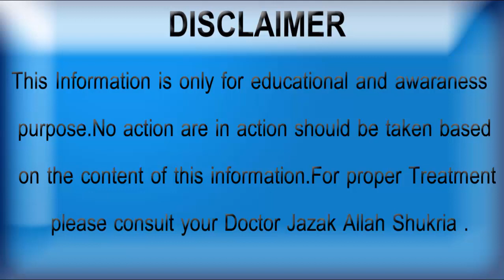Badam Khane ke Fayde - Best Time To Eat Almond by Herbalist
Bidam k fayde ,bidam kab khany chaye Best time to eat Almond Badam khany se kya hota hai ,Din main kitny Bidam khany chaye,Badam kon kon se log kha sakty hain ,Badam main kon kon se Vitamins hoty hain
This cannel about falwing  Health problems
Men Helath issues,Health benefits,Herbal Benefits,In urdu ,In Hindi ,Piles treatment,Mardana kamzori ka ilaj ,Mada toleed ki kami ,Beoladi ka ilaj ,Sperm ki kami ,Sperm motality ,shadi course, Herbal treatment center ,Herbal tips ,Desi health tv ,Desi health tips ,Urdu Channel
I hope that you will like my video Badam Khane ke Fayde - Best Time To Eat Almond by Herbalist  thanks for landing on this video